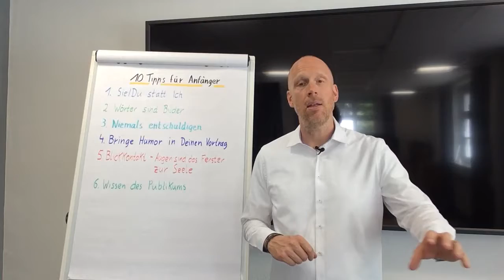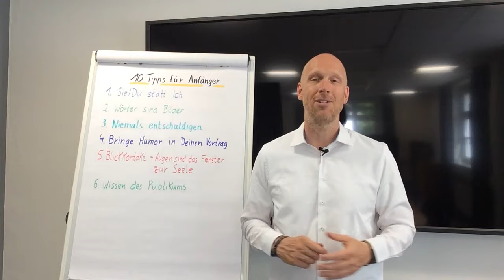Wie du besser redest - Tipp 6 Arbeite mit demPublikum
Im Publikum sitzt garantiert jemand der besser ist als Du. In einem kleinen Bereich! Das ist normal. Nutze das. Sei offen für Ergänzungen und positive Einwürfe. Nehme diese auf und bau sie in deine Rede ein. Aber pass auf, dass Du das Ruder nicht aus der Hand gibst. Wie Du das machst findest Du hier.